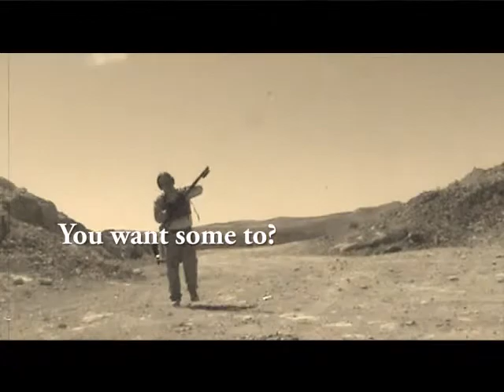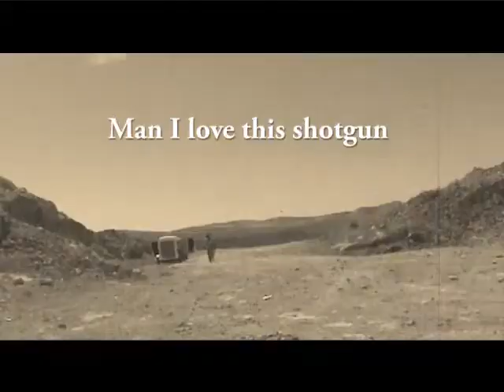Mossberg 590 Buckshot and Slugs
Having some fun at the end of the day.